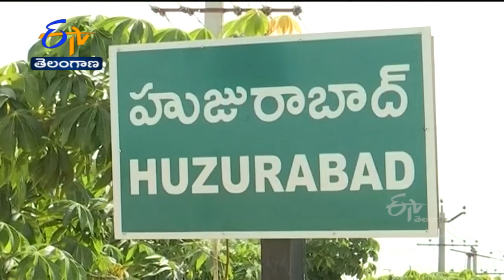6 AM | Ghantaravam | News Headlines| 2nd Nov 2021| ETV Telangana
6 AM | Ghantaravam | News Headlines| 2nd Nov 2021| ETV Telangana